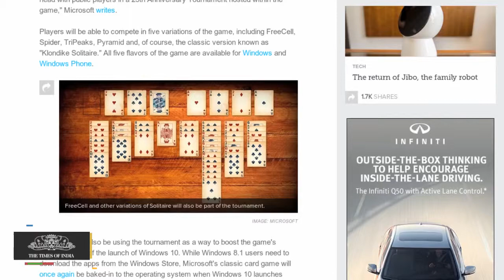Microsoft Celebrates Solitaire's 25th Birthday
Microsoft's procrastination-enabling game is turning 25-years-old, and the company is marking the anniversary with a large global tournament — as strange as it sounds to have a Solitaire tournament — to find the best players.